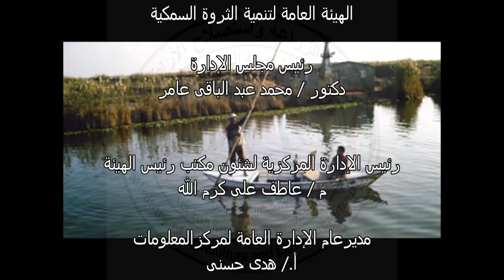مؤتمر مستقبل الاستزراع السمكى فى مصريناقش مشكلة نفوق الأسماك في مشروع مريوط - ج2